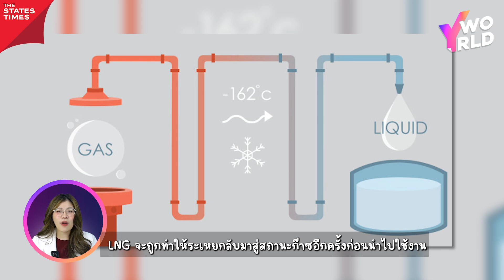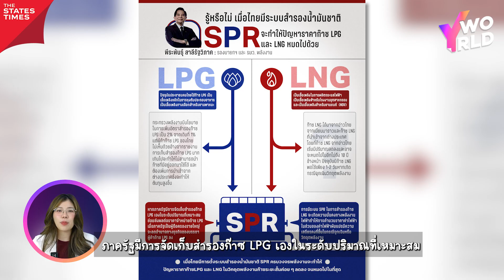ประโยชน์ของ SPR แก้ปัญหาทั้งน้ำมันและก๊าซ | Y WORLD SPR EP.9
รู้หรือไม่ เมื่อไทยมี SPR แล้ว ไม่เพียงแต่จะแก้ปัญหาราคาน้ำมัน แต่จะพ่วงแก้ปัญหาราคาก๊าซ LPG และ LNG ให้หมดไปด้วย